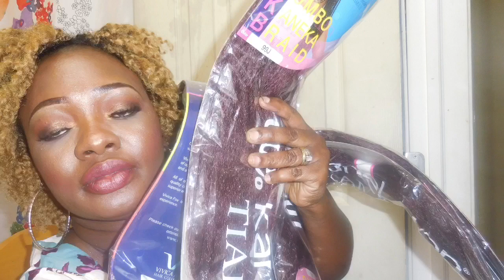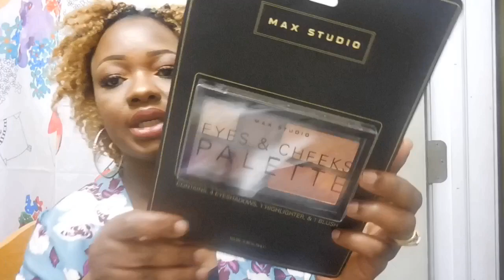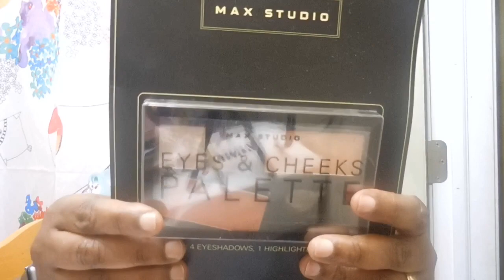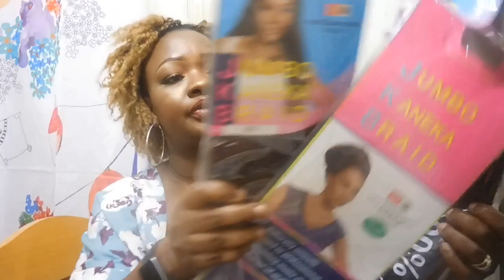It’s Giveaway time! Watch And see!!!!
Hello everyone, it’s Giveaway time, but please follow these simple steps to win the Giveaway.

Direction as follows

1. Pick a video or 2 of ur choice
2. Tag me down below and tell me y you chose the video/videos that you picked
3. How long have u been on this channel and y
4. What do you like about this channel and what are looking forward on seeing on this channel